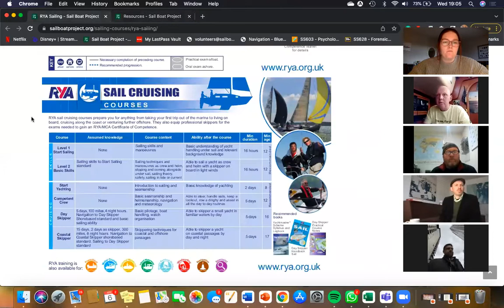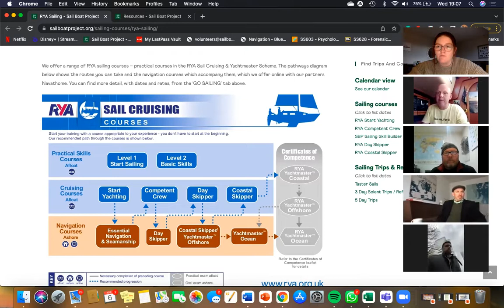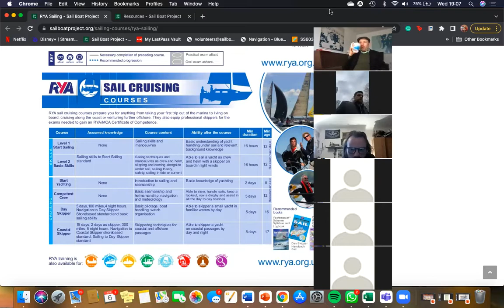Spring Webinars 2022 - Growing as a Skipper, Progression Routes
Find out about the various progression routes beyond RYA Day Skipper practical – continued development, qualifications and even working commercially as a skipper or instructor. It isn’t all about the tickets, but this webinar will guide you through the options to help you make informed choices as you develop as a skipper. Join Sail Boat Project instructors, former students and Yachtmaster examinees. This webinar focuses on the RYA Coastal Skipper practical course, Yachtnaster examinations and Cruising Instructor courses.